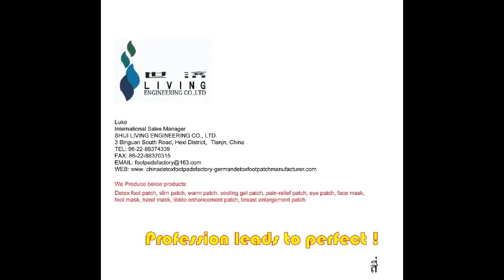Saint Lucia detox foot patch factory القديسة لوسيا مصنع تصحيح القدم التخلص من السموم